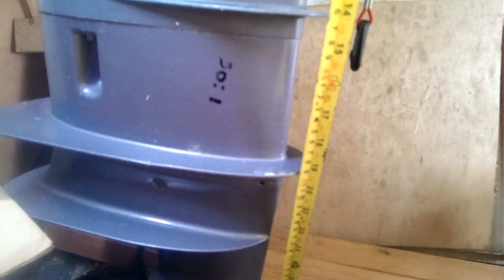johnson, short or long shaft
is this a long or short shaft, 23 inches to cavitation plate